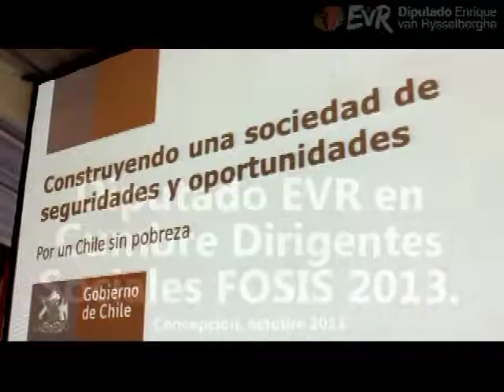Diputado Enrique van Rysselberghe en Cumbre Dirigentes Sociales FOSIS 2013